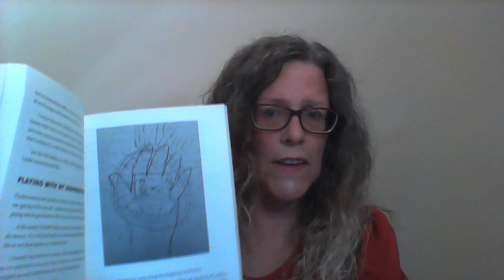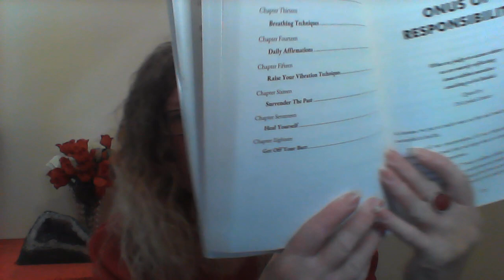Can we heal our Life Review NOW ??